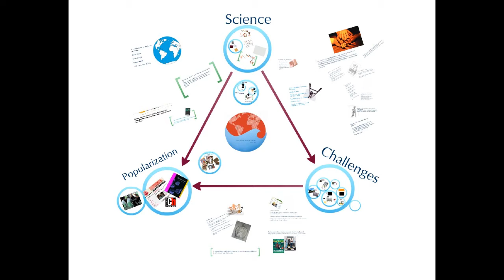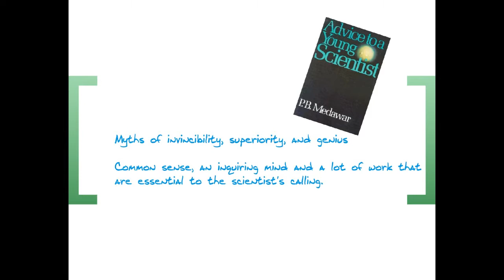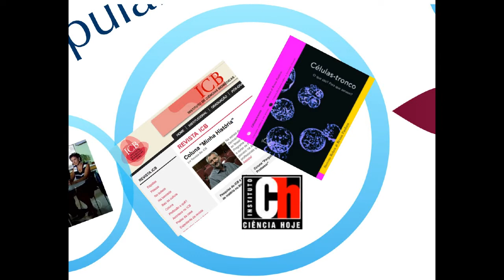(1/4) Planning Scientific Career - Popularization of science - 1st part - Stevens Rehen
Credits:

Lecturer: Prof. Dr. Stevens Rehen

Audio, Video and Editing:
    Daniel Moreira
    Eliane Santos
    Juliana Americo
    Marcela Uliano
    Milena Pereira
    Olimpia Sobral
    Paula Calassara
    Thiago Parente

General Organization: Prof. Dr. Mauro Rebelo -- BioMA, IBCCF, UFRJ